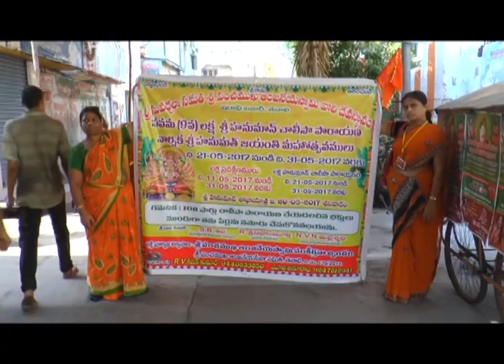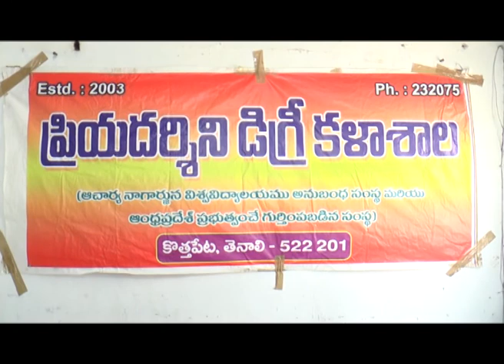TENALI SITI 20 5 2017 NEWS 1